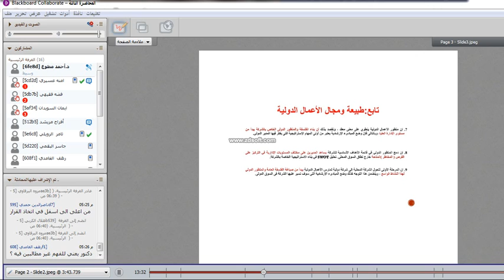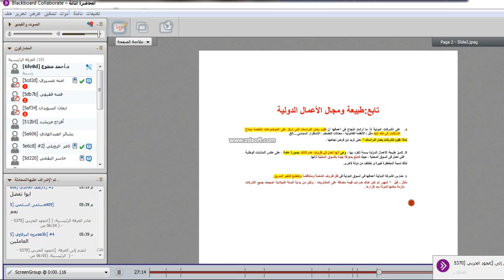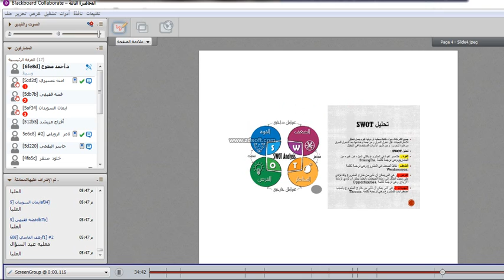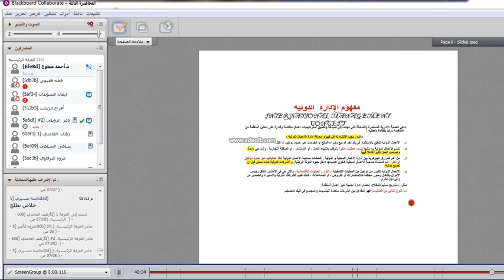الأعمال الدوليه MBAاللقاء الثالث(الترم الصيفي1439)